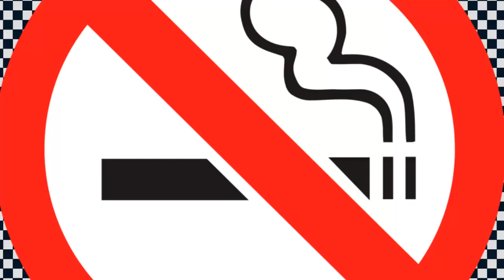🎵 Are You Ready To Kesariya Song Flute Cover? Here's How 🎶flute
Are You Ready To Kesariya Song Flute Cover? Here's How

flute
kesariya
kesariya cover